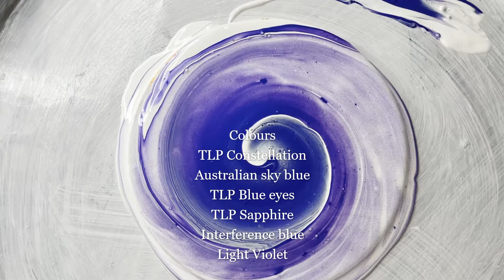Practicing my swipes LOVE the results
This is a practice swipe that I decided to film and I'm really happy with the results I can see where I need to improve but thought I would share with you all as we are all learning as we go :D

Colours used
TLP Constellation
Australian sky blue
TLP Blue eyes
TLP Sapphire
Interference blue
Light violet
White CA = Floetrol + Paint

Stay safe!